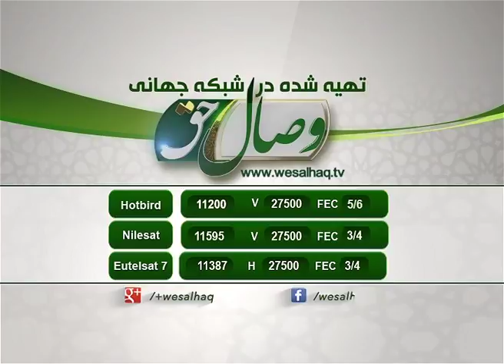از افغانستان - АЗ АФҒОНИСТОН